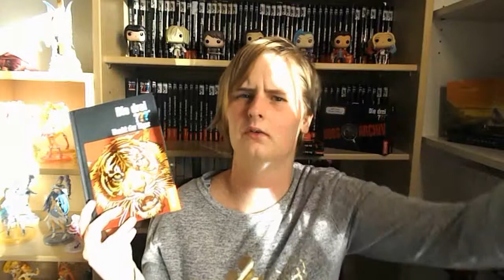♦Rezi♦ Die drei ??? - Nacht der Tiger | Marco Sonnleitner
~ÖFFNE MICH~
[unbezahlte Werbung/Rezension]

Genannte Bücher:
Nacht der Tiger

Mehr von mir? Follow me~ ♥